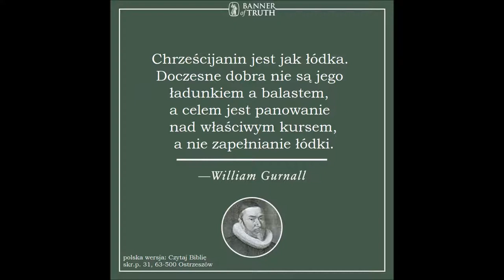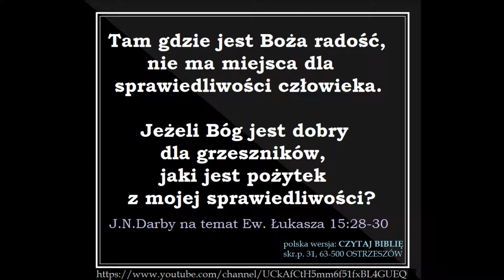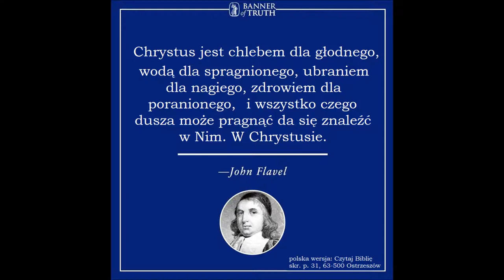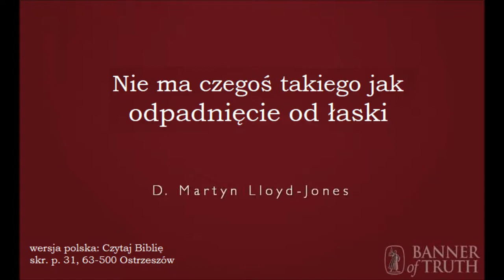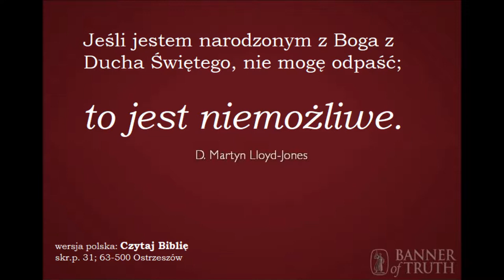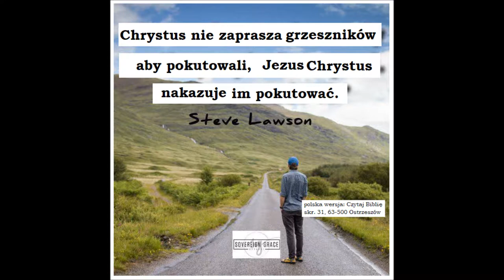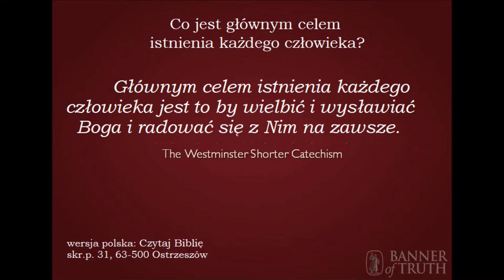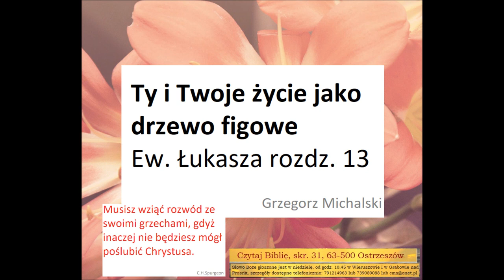Czego uczy mnie Biblia w Ewangelii wg Łukasza rozdział 13 A045 Zielone Niwy